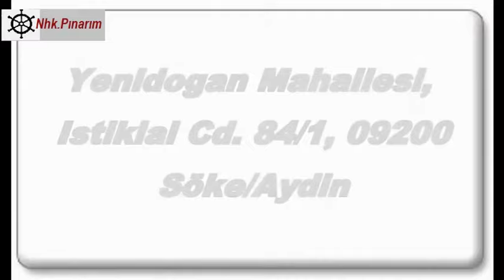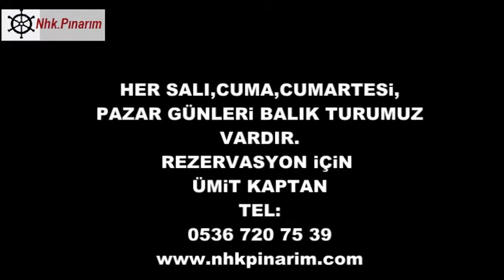didim akbük kazıklı nhk.pınarım balık avı 11 ocak 2018